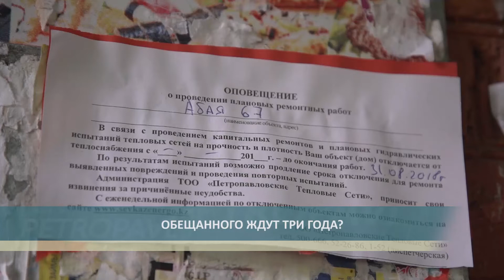Нет воды по Абая 67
Предложите свою новость в виде темы в наших группах или
Приветствуется видео с регистраторов, случайная съемка, все необычное, чего не увидишь в повседневной жизни